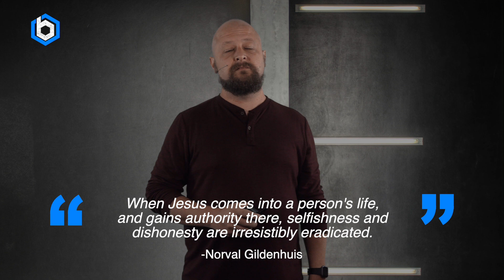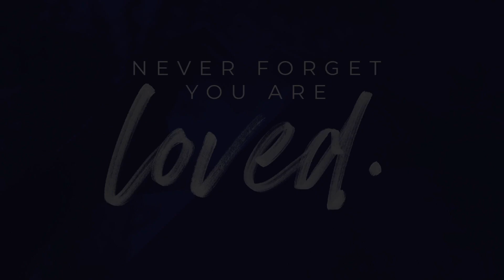11.8.20 - Bethel ONLINE